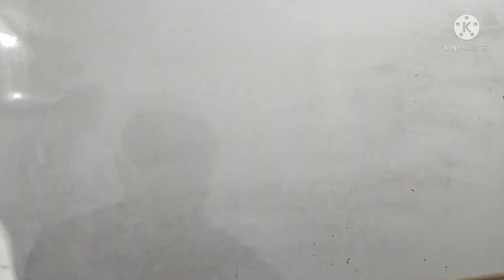August 3, 2021